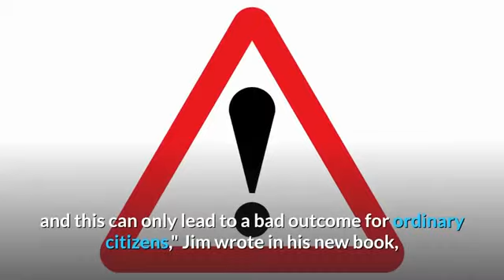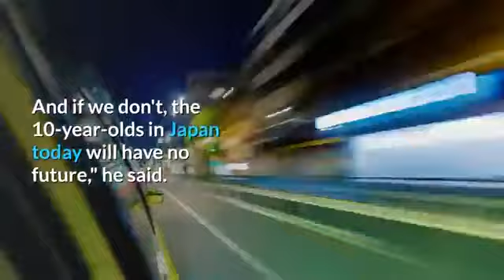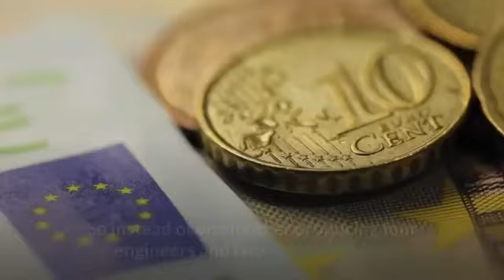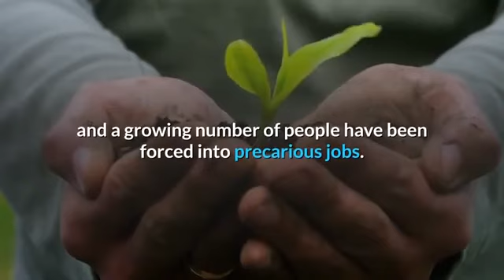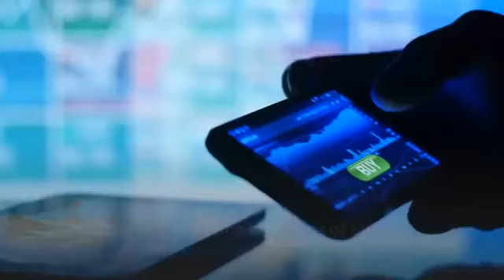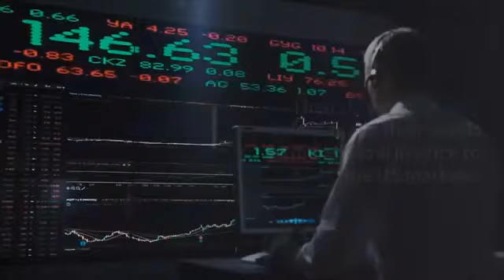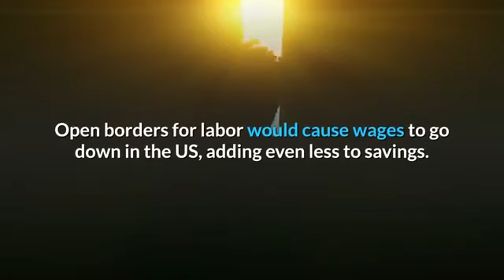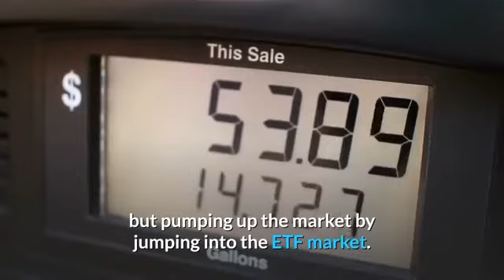2020 Recession : Jim Rogers Warning To Japan / Japan Debt increase / Recession Starts in Japan 2020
Japan Economy collapse :Jim Rogers : Warning To Japan
Famed American investor Jim Rogers is warning in a new book that the worst economic downturn in his lifetime is around the corner and that Japan’s future is in jeopardy unless it takes serious steps to deal with staggering debt and a declining birth rate.

"Japan's national debt is going to swell due to the Olympics, and this can only lead to a bad outcome for ordinary citizens," Global investor Jim Rogers wrote in a new book entitled  Warning To Japan.

When Japan rose from the ashes of war to host the Olympics in 1964, it impressed the world with its urban infrastructure and avant-garde technology like its high-speed train and marked its emergence on the world stage as a global superpower.

But Japan today is very different, said famed global investor Jim Rogers.

While Rogers is predicting that the 2020 Summer Olympics, also commonly known as Tokyo 2020  would bring a short-term boost to the japanese economy, he said it would presage a longer-term downturn given that there is no solution in sight to a slew of socioeconomic issues like a shrinking and fast-aging population, the lack of gender equality, the reluctance to embrace immigration, low productivity, and a little appetite for disruption.

"Japan's national debt is going to swell due to the Olympics, and this can only lead to a bad outcome for ordinary citizens," Jim wrote in his new book, Warning To Japan.

The book, which is published in Japanese, comprises interviews with Oxford-educated entrepreneur Hakuei Kosato. It has cracked bestsellers' lists and was reprinted six times within one month of its release in July.

Japan's ballooning public debt now stands at 240 percent of its GDP, gross domestic product, and all previous attempts to bring the nation back to fiscal health have been postponed. The target of fiscal 2020 was pushed back to 2025, and yet even the most optimistic estimates now suggest this is implausible.

"There was such a long period of astonishing prosperity when everything worked," Mr. Rogers said in an interview.

"But Japan got so rich, so successful, that... it resulted in huge protectionism."